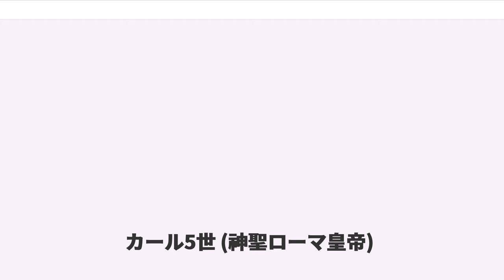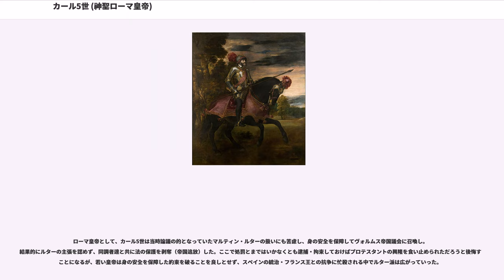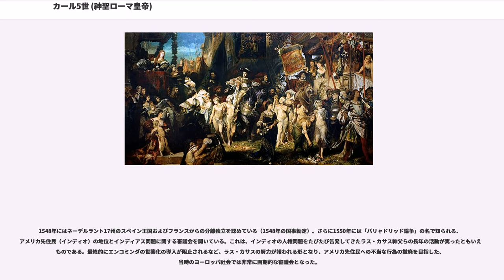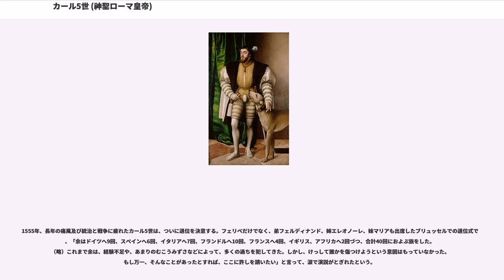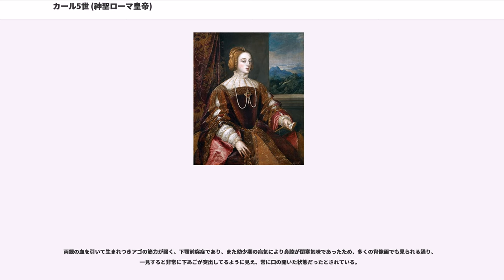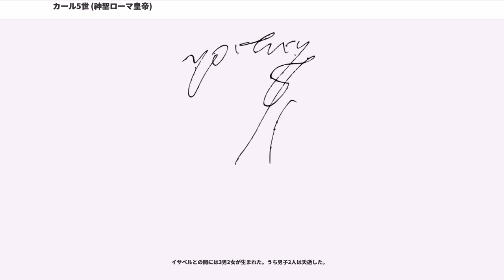カール5世 (神聖ローマ皇帝)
カール5世（Karl V., 1500年2月24日 - 1558年9月21日）は、神聖ローマ帝国のローマ皇帝（在位：1519年 - 1556年）、およびスペイン国王（在位：1516年 - 1556年）。スペイン国王としてはカルロス1世（Carlos I）と呼ばれる。

ハプスブルク家の絶頂期に君臨し、その治世は、ヨーロッパ統合を果たしたカール大帝以来の歴史的ヨーロッパ概念の体現者とも言われる。さらに当時は大航海時代の真っ只中にあったため、「太陽の沈まない国」と称されたようにヨーロッパから新大陸、アジア（フィリピン）に至る世界帝国を築き上げた。カールの理想は、オットー1世以来有名無実化していた神聖ローマ帝国を統一し、最終的には西ヨーロッパの統一とカトリック的世界帝国の構築であったが、覇権を争うフランス王国との戦い、宗教改革の嵐、スレイマン1世が率いるオスマン帝国の伸張など相次ぐ戦いに阻まれ、あと一歩のところで目的は果たせなかった。晩年は長年の痛風と相次ぐ戦争に疲れ果て自ら退位し、修道院に隠棲した。

ネーデルラントの領主フィリップ美公とカスティーリャ女王フアナの間に生まれた。母方の祖父母は結婚によって統一スペイン王国を誕生させ、のちにグラナダ王国を制圧しイベリア半島からイスラーム勢力を駆逐した「カトリック両王」ことアラゴン王フェルナンド2世（カスティーリャ王フェルナンド5世）およびカスティーリャ女王イサベル1世であった。さらに父方の祖父母は神聖ローマ帝国の皇帝であるマクシミリアン1世と、かつてヴァロワ朝フランス王国とすら互角に渡り合った大国ブルゴーニュの女公マリーという、当時のヨーロッパ王族のサラブレッドともいうべき血筋の生まれであった。

「カール5世は～国の人間である」と言い切るのは難しい。なぜなら、統治領域の中心はスペインであり母フアナもスペイン出身であったが、カール5世本人は自分の生まれ故郷の低地諸国・フランドルに愛着を持っており、言葉の問題から当初は馴染めなかったからである。現代スペインに続く金羊毛騎士団の継承・増員に見られるように、曾祖父シャルルのブルゴーニュ公国の継承者という自覚も強かった。それでもカール5世はスペイン王位についてから熱心にスペイン語を覚え、スペインを統治した。ちなみに弟のフェルナンドは兄とは対照的に、スペイン生まれのスペイン育ちであるが中欧の神聖ローマ帝国の帝位に就くこととなった。

また、父方からハプスブルク家の血を受け継いだローマ皇帝であるものの、ドイツ人とも言いがたい。カール5世はフランドルのガン（ヘント、現在はベルギーの都市）にて生を享けたが、母語は当時のフランドル貴族の公用語であったフランス語であった。

カール5世は必ずしもフランス人の血を色濃く引いているわけではなかったが、フランスとパリをこよなく愛した。当時の貴族の常として、西欧最大の都市にして西ヨーロッパ社交界の中心都市であったパリに数回滞在しており、フランス社交界でも「シャルル・カン」（Charles Quint）として知られていた。父フィリップも親仏派だったといわれるが、カール5世は「パリはもはや都市というより、一つの世界だ」（ラテン語：Lutetia non urbs, sed orbis.）と言ったと伝えられる。最もよく使ったのもフランス語だったが、皮肉なことに政治的にはフランス王と生涯にわたり激しい対立関係にあった。

スペイン王として、またローマ皇帝として、生涯かけてヨーロッパ全土を回り、北アフリカにまで足を伸ばしている。多言語話者であったと言われており、カール5世の言葉として伝えられる有名なものに"I speak Spanish to God, Italian to women, French to men and German to my horse." 「スペイン語は神への言葉、イタリア語は女性への言葉、フランス語は男性への言葉、ドイツ語は馬への言葉」というものがある。しかし、実際にカール5世が不自由なく完璧に話すことができたのは、母語のフランス語のほかは、スペイン統治者として本格的に学習・使用したスペイン語くらいであった。ドイツ語とイタリア語については完全ではなく、ラテン語も話せたが不十分であった。

[1]の父はポルトガル王ドゥ...